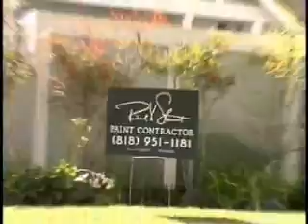Richard Stewart Residential Painting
Richard Stewart describes his process in painting residential properties and what he does to make his customers happy.